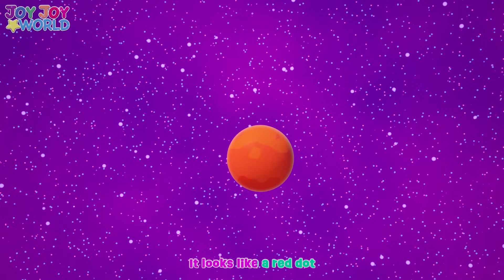Earthquake REMIX | Joy Joy World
If there's an earthquake, what should you do?  Baby Joy Joy and her siblings learn about 3 steps to take if there is an earthquake.  Drop, cover, and hold on.  Shake along to this new remix of the earthquake song.